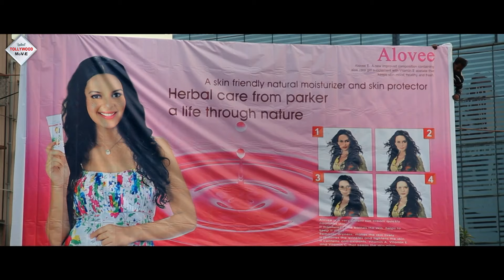Khola Hawa | খোলা হাওয়া | Dramatic Scene | Rituparna | Samadarshi | Tollywood Movies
Watch the DRAMATICSCENE from Bengali Movie "KHOLAHAWA খোলাহাওয়া " which was released in the year 2013, Directed by: ANUPDAS, starring

Movie Credits :
Film.      : KHOLA HAWA (খোলা হাওয়া)
Director : ANUP DAS
Music Director(s) :   NEEL DUTTA
Producer. :  WHITEMIST PRODUCTIONS
Starring : RITUPARNA SENGUPTA, SAMADARSHI DUTTA, JOY SENGUPTA, BIDITA BAG, LALITA CHATTERJEE, EKAVALLI KHANNA
Release : 2013